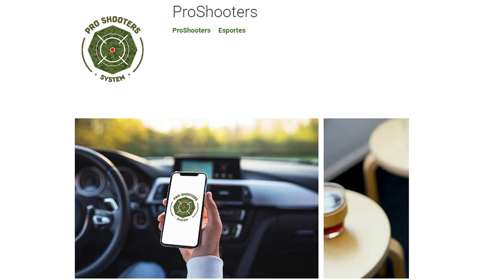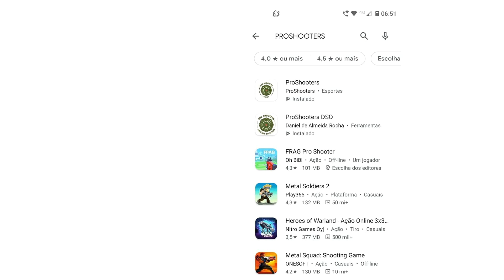As últimas notícias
Desafio do Aço 2020 - ProShooters

Já 67 K inscritos

Obrigado